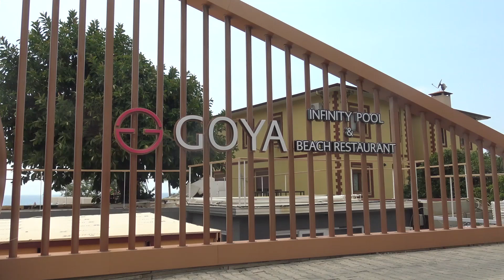Alanya'da Kaçak Beach Mühürlendi - Dim TV Haberler